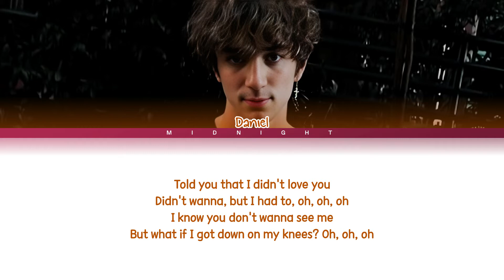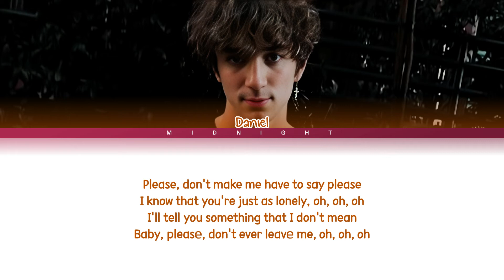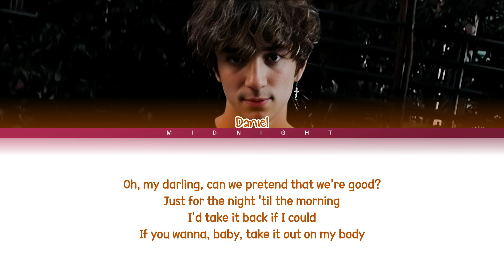Daniel Seavey - Can We Pretend That We're Good? | (Color Coded Lyrics)